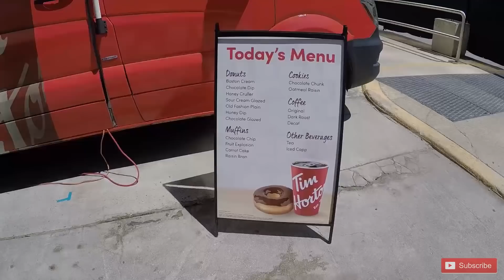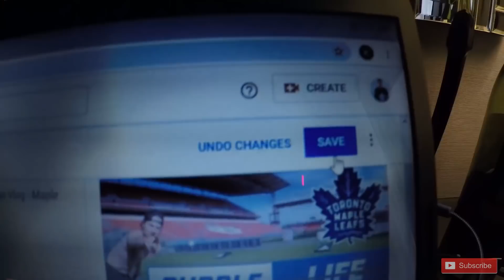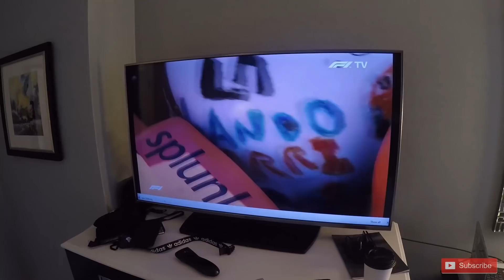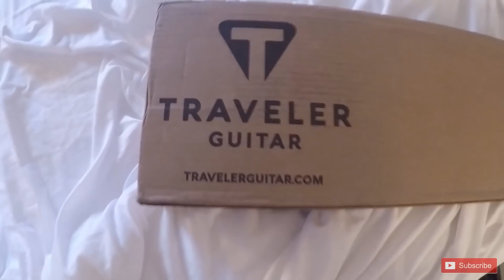NHL BUBBLE LIFE #4 - GUITAR, GOLF & GAME 1 | Kasimir Kaskisuo Vlog - Toronto Maple Leafs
[1080p] Answering a couple viewer questions at the end. Comment with questions, and I will feature and answer a few per episode!

Socials: @Kaskisuo